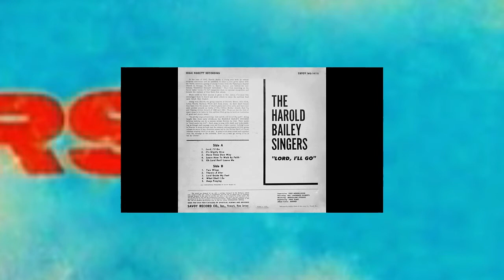There's A Star-The Harold Bailey Singers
Gospel Legends
Song: There's A Star
Artist: The Harold Bailey Singers
Album: Lord, I'll Go - Savoy Records MG-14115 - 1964